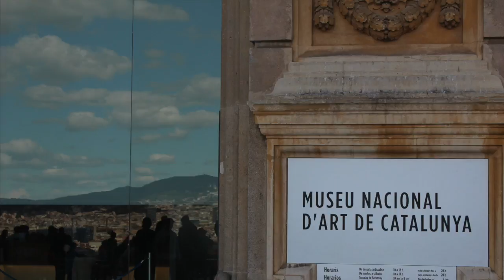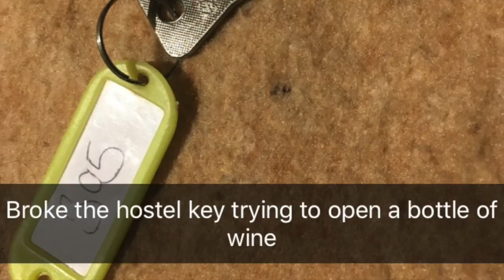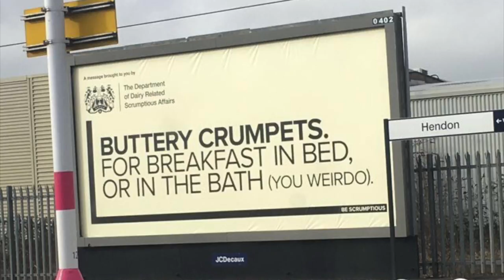Alicante 2018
This video is about Alicante 2018